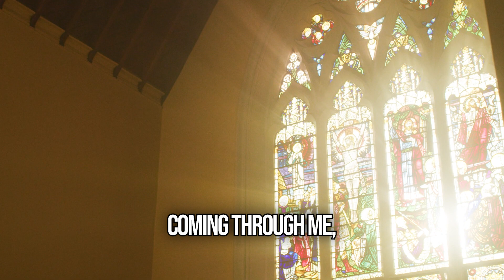RFK Jr.’s Thoughts On Who God Is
God is the ultimate mystery, yet also an intimate companion in my choices in life.